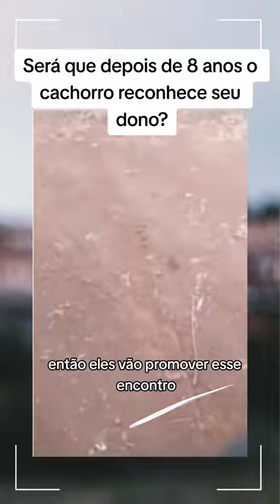Que história surpreendente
Oi amiguinhos,
Fiquei muito intrigado com essa história.
É a história desse senhor que há 8 anos atrás deu um cachorro ainda filhote, de presente pra um rapaz, ele criou esse cachorro desde pequeno mas teve que se mudar para a cidade e o cachorro não podia ir.
Então, um dia indo na cidade esse rapaz encontrou esse senhor, que lembrou dele. E ele perguntou do cachorro e se ele topava ir ver,  pra ver se conhecia.
Chegando lá o dono chamou o cachorro e o cachorro se aproximou do senhor todo arrepiado, pra morder, mostrou os dentes, e agora?

Aproveita pra deixar de onde vc está vendo esse vídeo. Prometo que mando uma latida pra você.